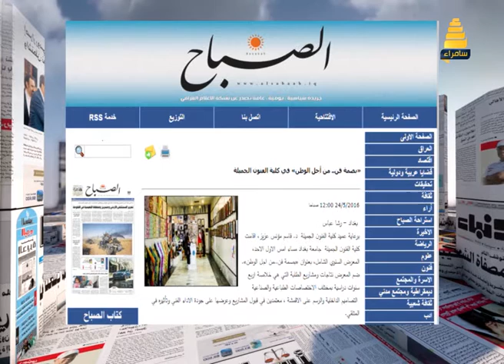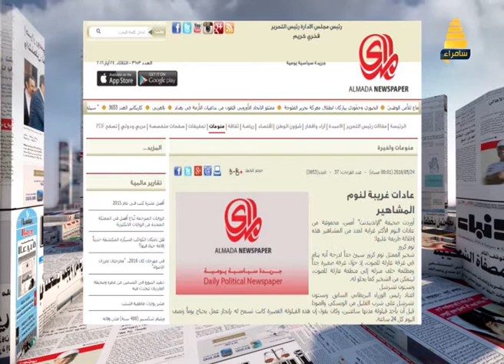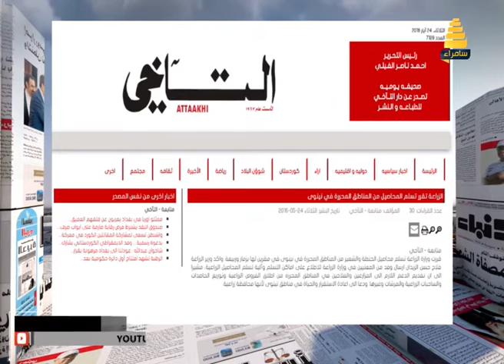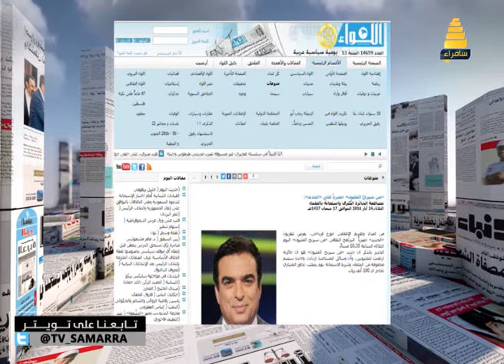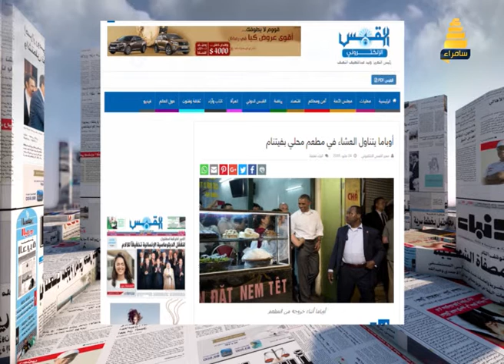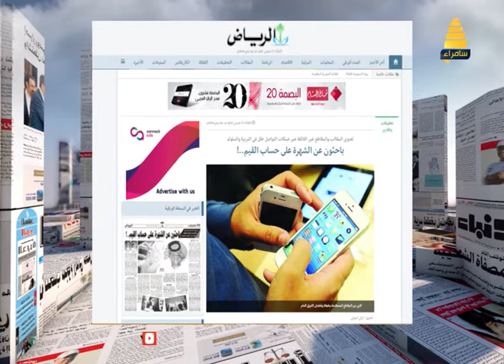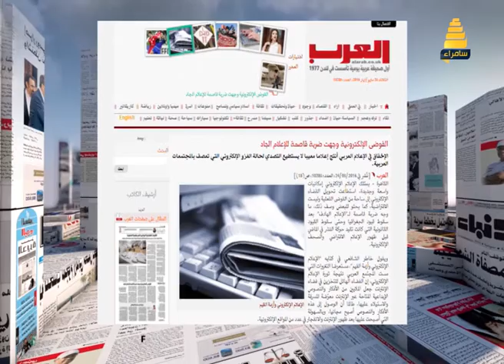صباح سامراء | فقرة الصحف لهذا اليوم 24-5-2016 - تقديم وسن خلف